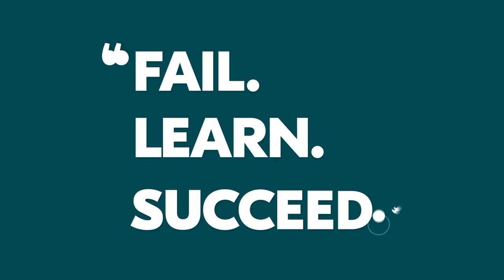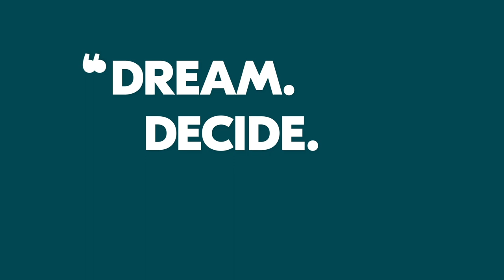Introducing... BlaBlaCar's Six Principles!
Explore BlaBlaCar's culture through our six key principles!

To channel our growth while staying close to our core mission, our team has crowdsourced six BlaBlaPrinciples that act as a compass guiding our behaviours and decisions across our offices worldwide. Together, they are the foundation of our company culture.

Be The Member.
Share More. Learn More.
Fail. Learn. Succeed.
Dream. Decide. Deliver.
Be Lean. Go Far.
Fun & Serious!